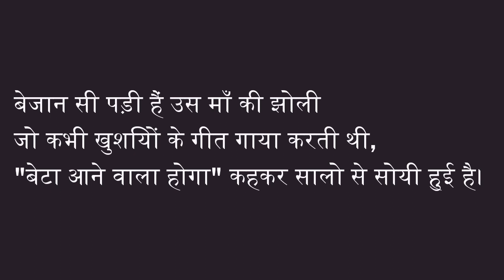वृद्धाश्रम || A day in oldage home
On this day we just wanted to thanks to the Fathers and Mothers of Old age home!!!
So we decided to spend some time with them amd visited to Atharsheel Old Age Home!!!
It was literally felt fantastic being with them even if it was just for short time!!
By talking to members of that huge family we were shocked to see how cruel and heartless one can become it was not just about people who are not educated but also we were shocked to see that most of the people there from really good background much more educated from most of our parents that broke my heart!!
Just can't forget the tears in there eyes, It was due  to Happiness!!!
Nobody came from their family whome they were still expecting but by seeing us they felt really Good and by seeing them happy it was the feeling that can't be expressed in words!!!
Just because someone special came to your life that doesn't mean that you have to forget or get rid of the most important people of your life - The meaning of your existence!!!

It all started with bunch of friends who's dream were to make the change happen!!!

We just want to share the Smile and Joy with the world and make memories which will last till the end of our lives!!!

Because life is too small to live just for yourself, So get out try to communicate with people you love and Spend most of your precious time by living your life to the fullest!!!

We slowly started to help the needy by providing them Food, Clothes and Hopes!!!
Hope that says there will be a better tomorrow!!!

Because we believe in Change!!!

We want that each and every person who will watch this video will do the same. Bring Smile to every kids near you, Trust me you will the happiest person in the world.

और हम लोगो से जितना हो सका उतना अभी किया अगर आप लोगो का साथ रहा आगे भी उससे ज्यादा करते रहेंगे |
suport by-

Our Main Moto...
Help Poor Kids.
Respect Women.
Save Girl.

Our All Income From Social media Is Only For Help.

THE ONLY WAY TO BUY HAPPINESS IS TO GIVE HAPPINESS.

Watch this video and get inspire and also share among your friends and relatives